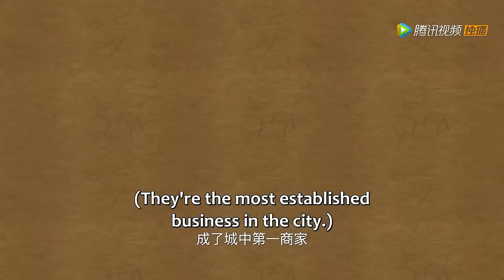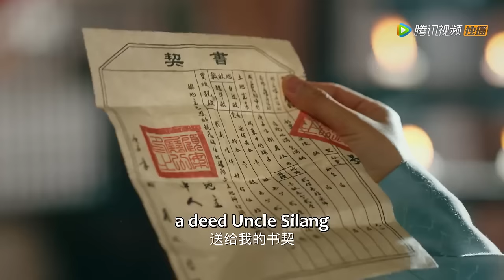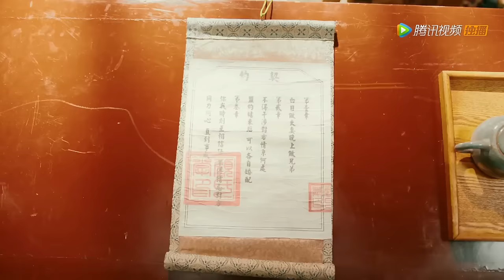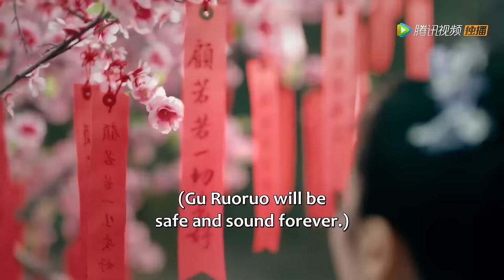MOVIE💥契约夫妇新婚后爱，女掌柜爱情事业双丰收！短劇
剧名(Drama Name)：【洛阳四千金  The Four Daughters of Luoyang】